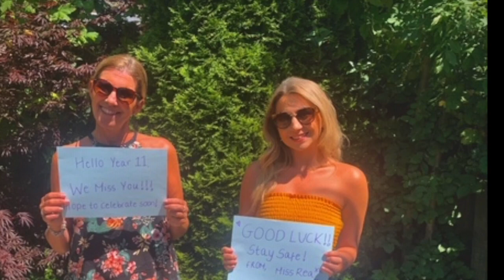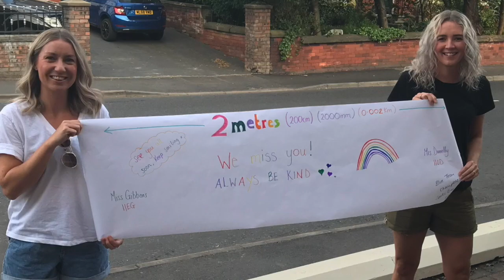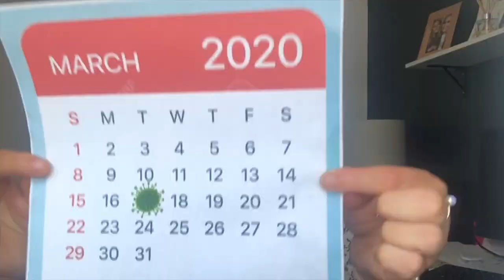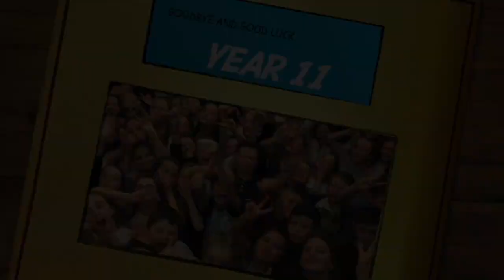Year 11 Leavers 2020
A video from staff to Year 11 Leavers 2020